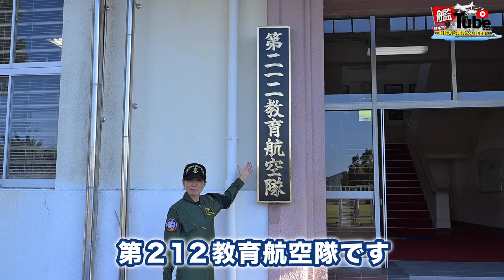【艦Tube】教育航空隊の訓練に参加してみた！（212教空編）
前回の配信動画「教育航空隊の訓練に参加してみた！２１１教空編」からの続編！
次は、第２１２教育航空隊からお届けします！